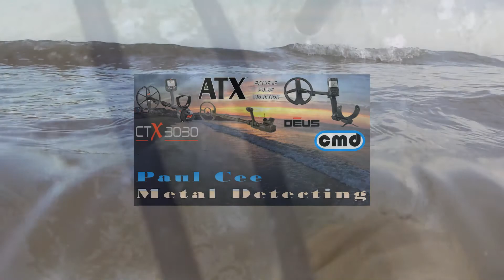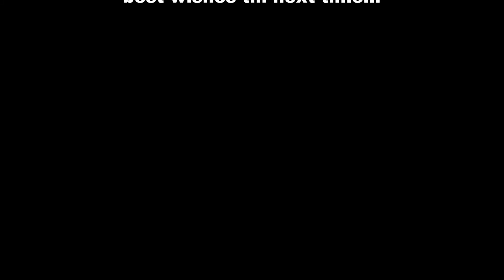beach metal detecting XP Deus V4 Hot program finding coins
metal detecting on  dry sand with the Deus using v4.0 hot program, picking up a few coins and an old coin that was a long way from home. The hot program customised for the dry sand i think is going to be the one to use from now on